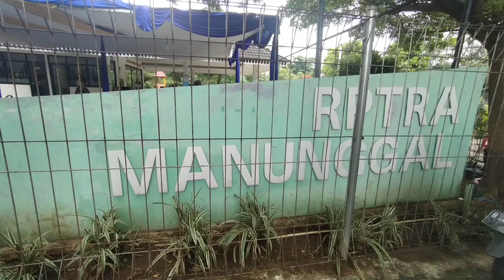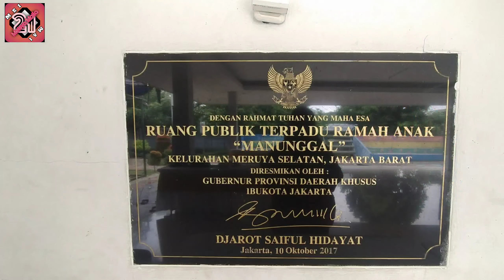RPTRA Manunggal Meruya Selatan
MasyaAllah Tabarakallah
Apa kabar teman teman ? semoga sehat selalu dan dalam lindungan Allah SWT... aaminn ..

RPTRA Manunggal yang berada di Jl. Manunggal No.1, RT.1/RW.7, Meruya Sel., Kec. Kembangan, Kota Jakarta Barat, Daerah Khusus Ibukota Jakarta 11650

RPTRA ini sama seperti rptra lain pada umum nya,ada lapangan futsal,Playground,aula serbaguna,ruang perpustakaan dll.

yuk lihat keseruan nya meimai..
terima kasih yg slalu support kami teman teman...